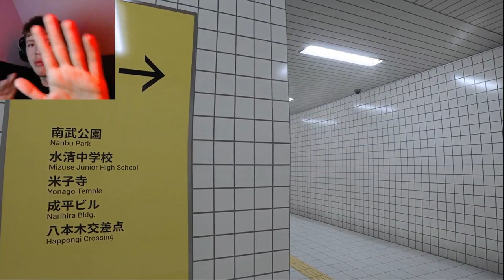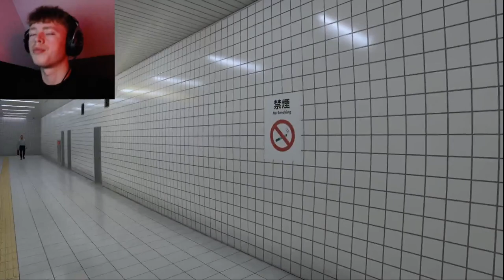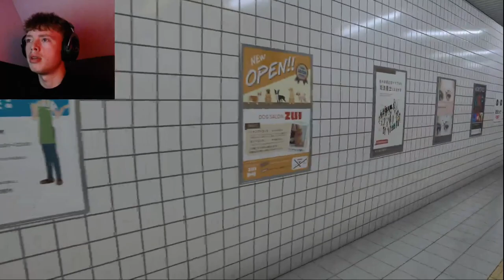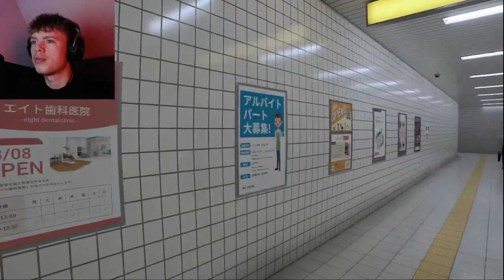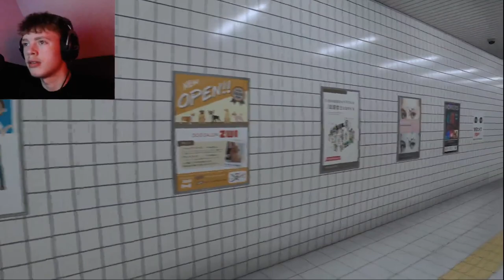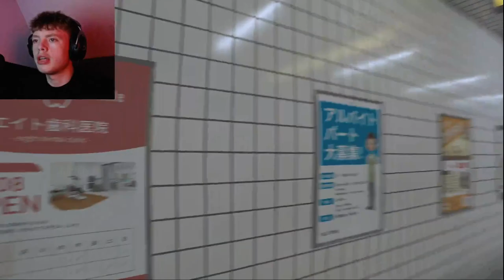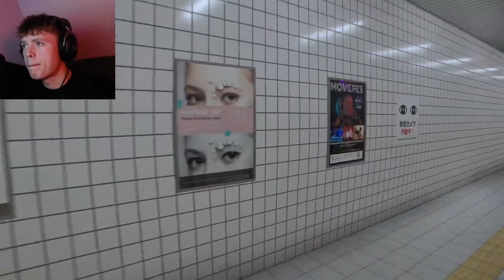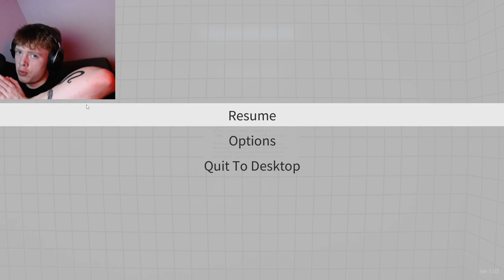STUCK IN AN INFINITE LOOP | The Exit 8